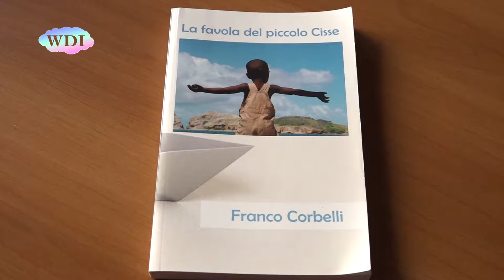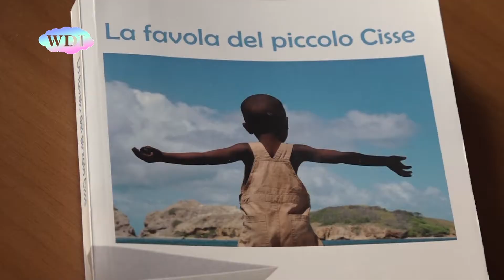Cosenza: il libro sul piccolo Cisse diventerà una fiaba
Intervista a Franco Corbelli, del Movimento Diritti Civili, che ci annuncia una gradita novità.